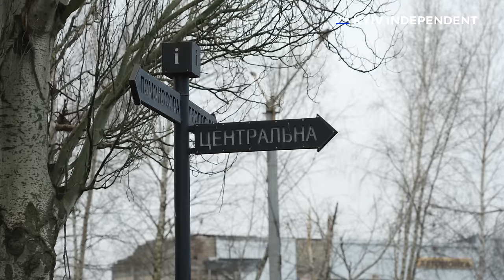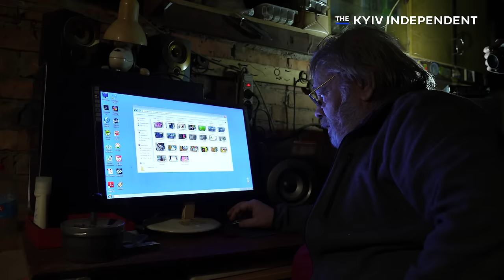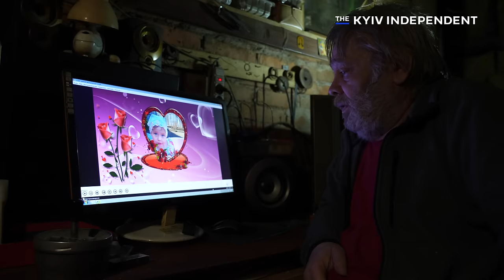Between life and death in front-line Krasnohorivka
Running shops just a kilometer from Russian forces, living entirely off humanitarian aid, and surviving one day at a time in basements after direct hits to their apartment: this is how the remaining Ukrainian civilians live in the front-line city of Krasnohorivka, just 15 kilometers west of the Russian-occupied city of Donetsk.
For the people here, the war came to them not in 2022 but almost ten years ago, during the initial Kremlin-coordinated covert invasion that began in 2014. The situation since then has been difficult but largely stable until recently, when Russia took nearby Avdiivka and began advancing across the front line. The Kyiv Independent visited Krasnohorivka in February 2024, just two weeks before Russian forces unsuccessfully attempted to break into the city.

Timecodes:
00:00 - Intro
00:46 - Krasnohorivka, a city just 1 kilometer from the front line
02:50 - Shop, which is still working despite shelling
04:24 - Krasnohorivka has been on the edge of fighting since 2014
05:21 - Russian positions are just 800 meters away!
06:45 - Why do people still live in Krasnohorivka
07:55 - How Russia has destroyed the city
09:44 - Daily life of the family that stays in the city
13:44 - Resident Larysa shows her destroyed apartment
14:34 - Two air-dropped bombs!
15:22 - The situation in Krasnohorivka is soon to become critical